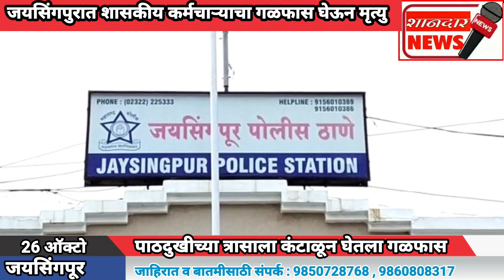जयसिंगपुरात शासकीय कर्मचाऱ्याचा गळफास घेऊन मृत्यु , पाठदुखीच्या त्रासाला कंटाळून घेतला गळफास.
जयसिंगपुर :प्रतिनिधी -

*जयसिंगपुरात शासकीय कर्मचाऱ्याचा गळफास घेतल्याने मृत्यु*

*पाठदुखीच्या त्रासाला कंटाळून घेतला गळफास*